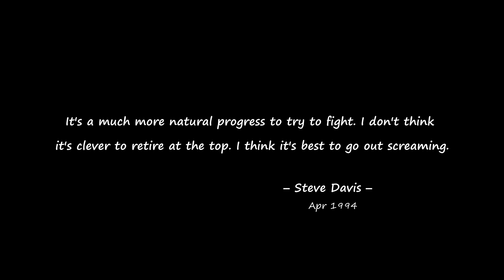Bad Miss Triggers Ronnie's Predator Mode | O'Sullivan vs Graeme Dott | 2018 Players Championship L16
Dott's massive error in Frame 1 switches Ronnie's mindset. The final score doesn't tell the whole story of this exciting match.

Match date: 20 March 2018